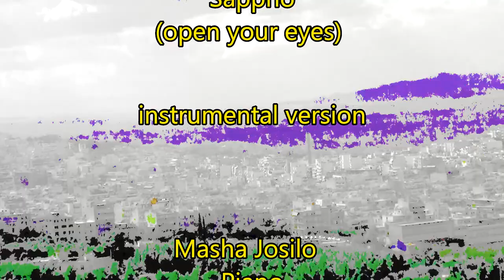Sappho (open your eyes) instrumental version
Omonoia Circus

Masha Josilo : piano
Spyros Petrounakos : Bass Guitar, Trumpet
Othon Logaras : Drums
Philip Dragoumis : Guitar

Maria Aristopoulou: vocals (absent due to mobility restrictions)
Kaliopi Dikaiou : vocals, synthesizer (absent due to mobility restrictions)

Recorded at Baggeion
4/12/20 (year of the virus)
Video clip by Philip Dragoumis